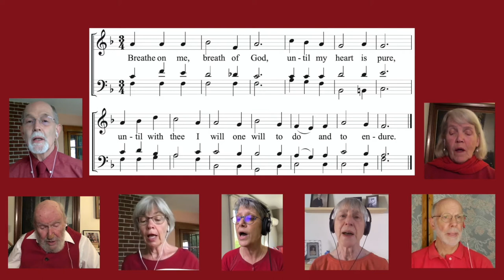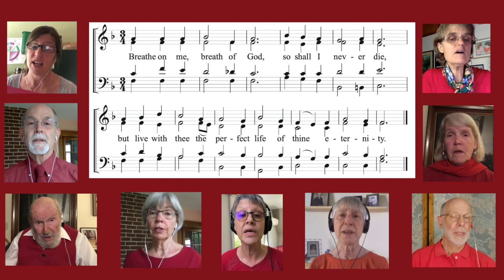Breathe On Me Breath of God - Guilford Community Church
Members of the Guilford (VT) Community Church sing "Breathe on Me Breath of God (words by Edwin Hatch, 1886 and music by Robert Jackson 1894) for the Church's May 23, 2021 virtual (pre-recorded) Sunday morning service.